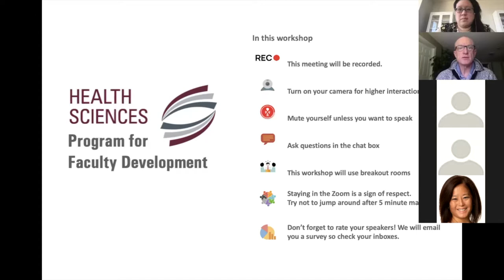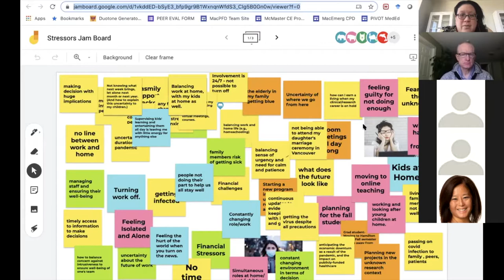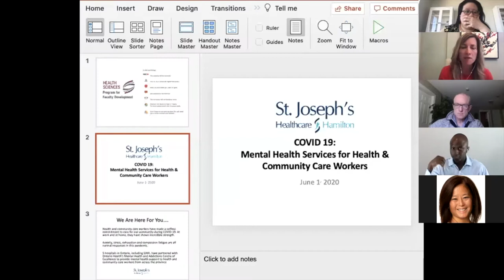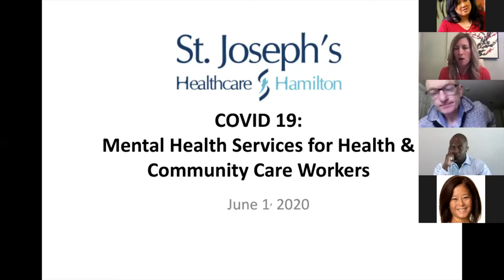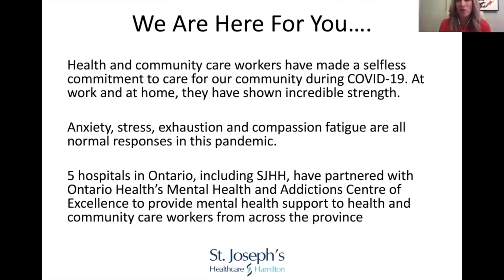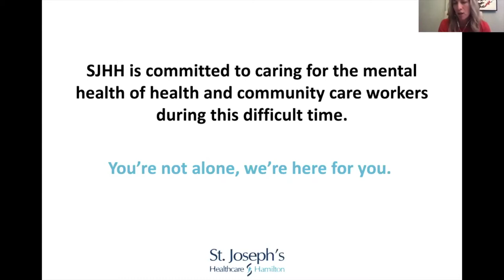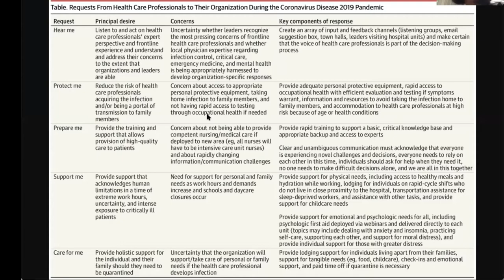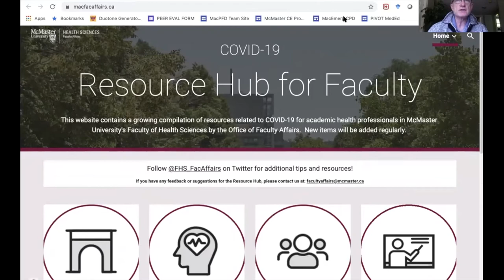MacPFD Webinar: Prioritizing Wellbeing via Systemic Supports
This MacPFD webinar originally occurred on June 1, 2020 and we discussed the issues of supporting and prioritizing wellbeing as leaders via systems-based approaches. Panelists included Dr. Bode Akintan (Hamilton Health Sciences Centre & McMaster Department of Psychiatry and Behavioural Neurosciences), Dr. Randi McCabe (St. Joseph's Healthcare Hamilton & McMaster Dept. of Psychiatry & Behavioural Neurosicences), Dr. Karen Saperson (Vice Chair, McMaster Department of Psychiatry and Behavioural Neurosciences), and Dr. J. Mark Walton (McMaster FHS Vice Dean of Faculty Affairs). It also features a special guest, Dr. Enas El-Gouhary  who volunteered her expertise from the audience and described a local systems change that she led in her work environment.

McMaster recognizes and acknowledges that we are located on the traditional territories of the Haudenosaunee and Anishnaabeg nations. This territory, covered by the Upper Canada Treaties, is within the lands protected by the “Dish With One Spoon” Wampum agreement and is directly adjacent to the Haldimand Treaty territory.